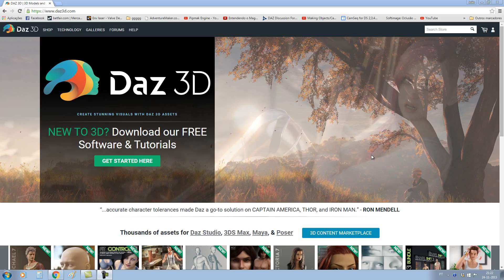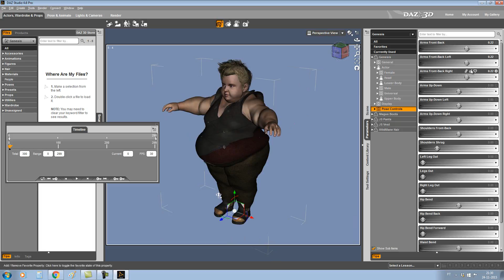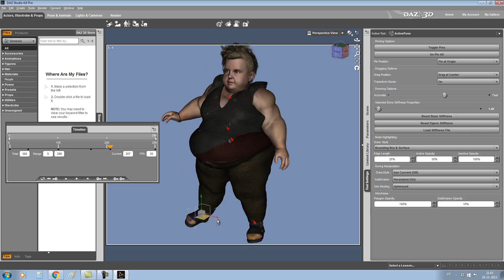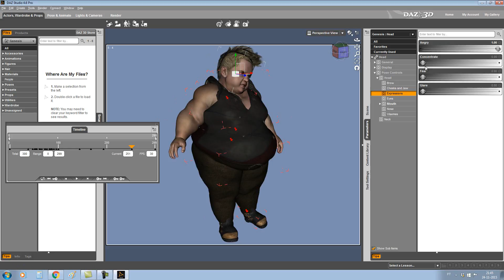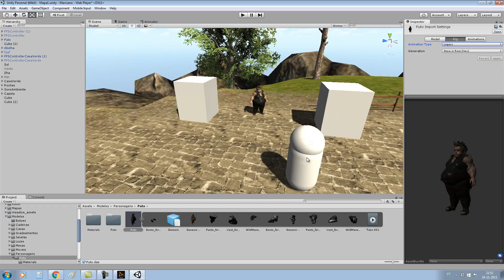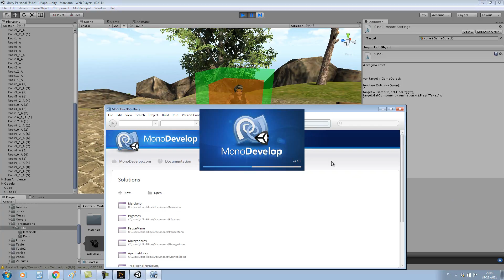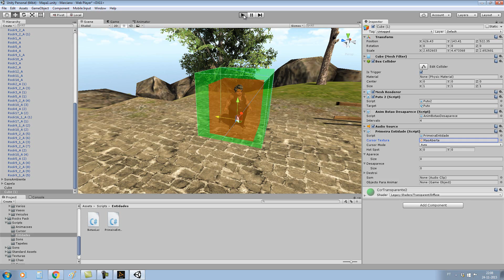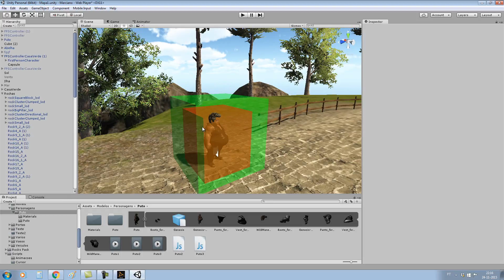Unity 3D Tutorial n16 - Daz 3D Studio Export Unity 3D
Vendo modelos 3D para usar em jogos, art, desing, pub e etc... Vendo modelos 3d em PBR para usar em jogos, art, desing, pub e etc... Neste video mostra como usar um personagem, fazer animações. Depois exporto para o Unity 3D a divido em varias animações. E também crio uns botões para tocar as animações.